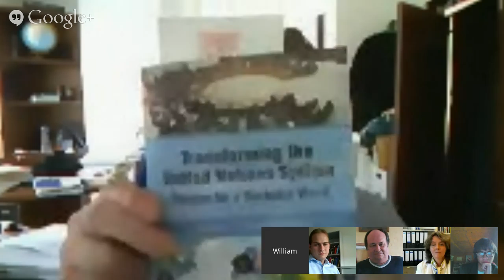MOOC The Changing Global Order: UNSC Reform Proposals (Leiden University)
Live Google Hangout for the MOOC The Changing Global Order, offered by Leiden University on the platform Coursera. Panelists in this Hangout on United Nations Reform Proposals are William Pace and Thomas Dörfler. The Hangout is moderated by the instructor of the course, Prof. dr. Madeleine Hosli.

Participants from the MOOC that won the competition on UNSC Reform Proposals are: Mike Curtis, Joshua Makalintal and Harpreet Raj Singh.

Next free run: Oct 20, 2014.

This means you are free to use/publish this video as long as you attribute its maker: MOOC The Changing Global Order, Leiden University.